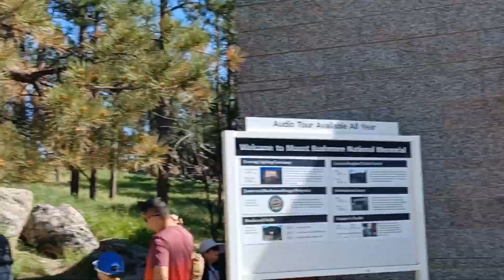Mount Rushmore National Memorial SD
Visiting Mount Rushmore National Memorial in South Dakota